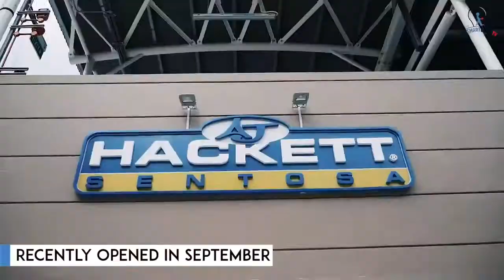Singapore - AJ Hackett (Sentosa)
Singapore’s newest top attraction is its first and only bungy tower and stands 50m above the ground on Siloso Beach, Sentosa Island. The site features the Skybridge, a 40m walkway with see-through sections. On it, is the Paulaner Sundowner Deck, which has the best sunset views in Siloso.

Thrill-seekers can choose to drop, swoop, and scream on the Giant Swing, or challenge themselves to push their own personal limits on the 47m Bungy Jump